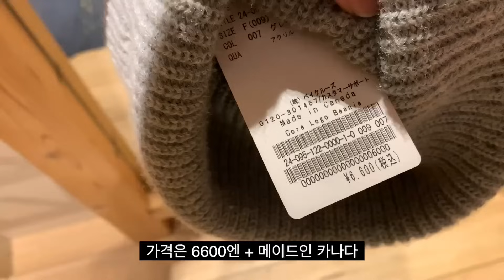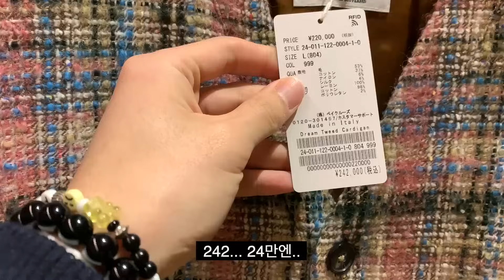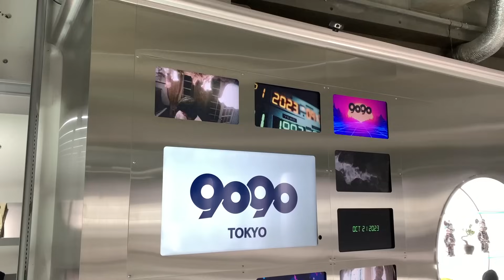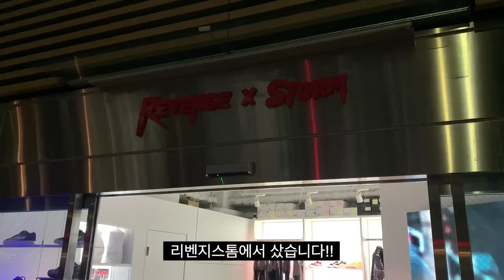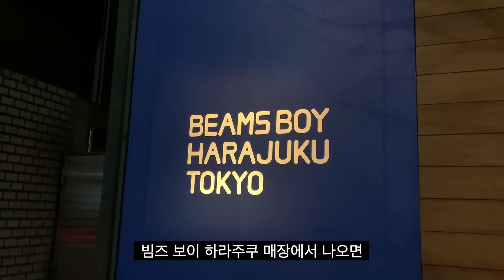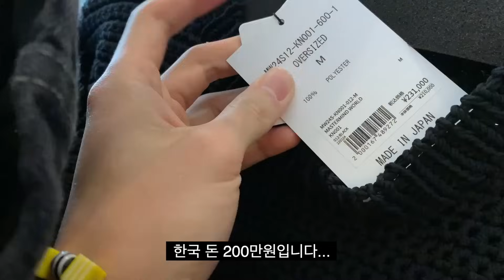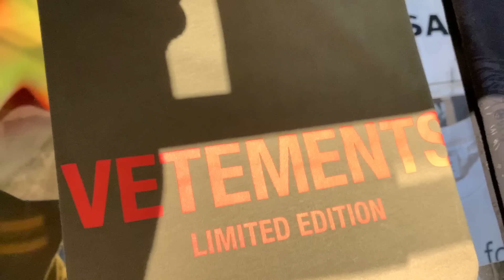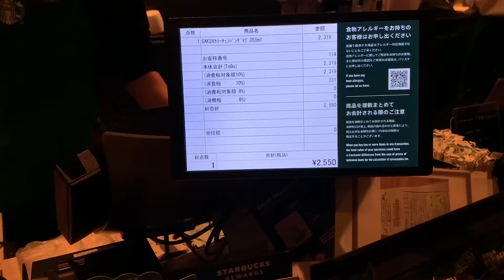[도쿄 쇼핑 브이로그] 한국인들이 잘 모르는 하라주쿠 쇼핑 동선 공개 I 스투시 도쿄 I 노아 I 9090 I 리토우 I 리벤지스톰 I gr8 I 일본 스타벅스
이번 영상은 일본 쇼핑의 성지 "하라주쿠" 쇼핑 동선 가이드 영상입니다!
이번 영상 같은 경우는 뻔한 슈프림,베이프,휴먼메이드 이런곳을 소개하는 영상이 아닌 조금? 특별한? 하라주쿠안에 있는 편집샵들을 소개하는 영상입니다! 그중 메인은 스투시 도쿄 + 리벤지스톰 제품입니다!!
music
Free Music for Videos 👉 Music by Mei Anima - time and space